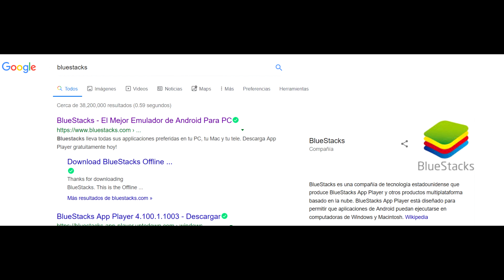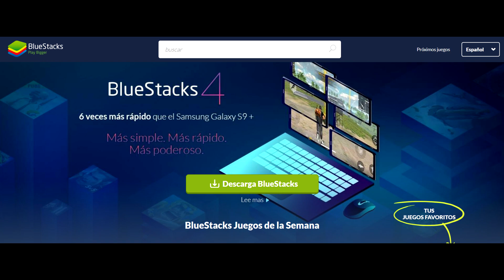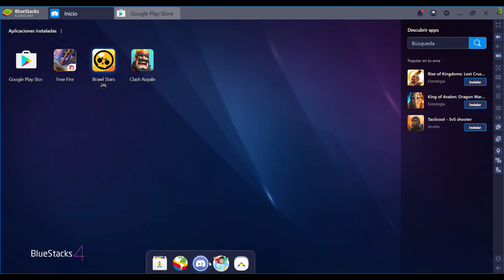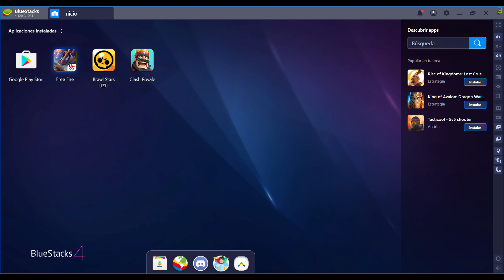Descargar e instalar BlueStacks 4.120 PARA WINDOWS 7/8/10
*Como Descargar BlueStacks 2017 Ultima Version En Español | Emulador de Android
*Descargar Bluestacks Full Español [2017] Sin Errores Para (Windows 10/8/7) [Android En Tu PC]
*Descargar E Instalar BlueStacks En Español 2015 Full (Para Todos Los Windows)
*Descargar Bluestacks e instalar Correctamente 2017 ACTUALIZADO Full Emulador ANDROID para
*Como Descargar e Instalar BluesTacks 2 para PC | El Mejor Emulador de Android para Windows ::
*DESCARGAR CLASH ROYALE PARA PC + EMULADOR BLUESTACKS FULL 2017
*2016 como instalar bluestacks correctamente TODOS WINDOWS | Emulador de android
*Como Descargar, Instalar y Usar el Bluestack (Emular Cualquier Aplicación de Android)
*Descargar BlueStacks V2 Para PC Full En Español 2016 | El Mejor Emulador de Android (BlueStacks)
*Descargar E Instalar BlueStacks Full En Español 2016 (WIN 7/8/10) (BlueStacks) ACTUALIZADO
*Descargar e Instalar Bluestacks Final | Windows XP/7/8/8.1/10
*Como Descargar E Instalar BlueStacks 2.5 - Ultima Version Para Windows 7, 8, 8.1, Y 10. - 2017.HD
*Como descargar BlueStacks (el mejor emulador de Android para PC) 2016
Categoría